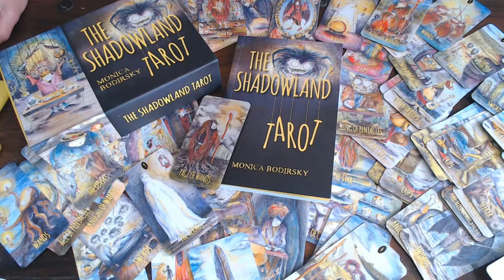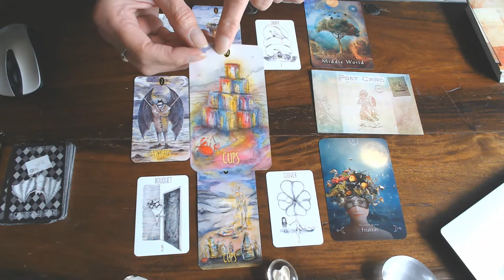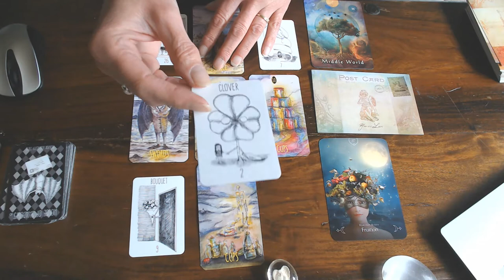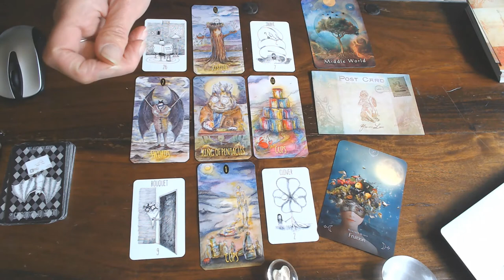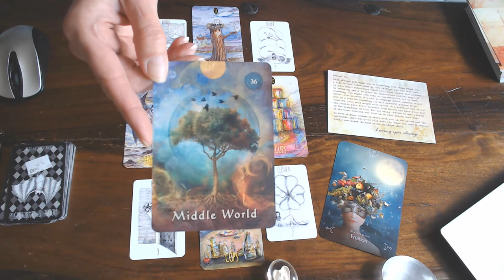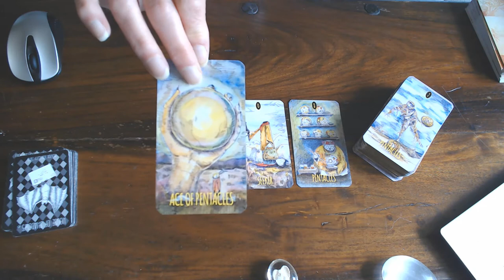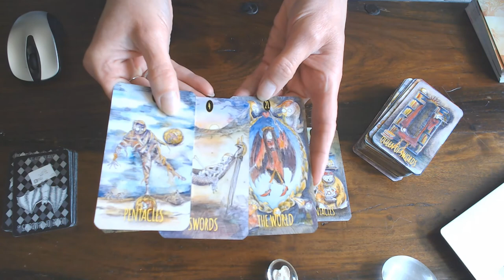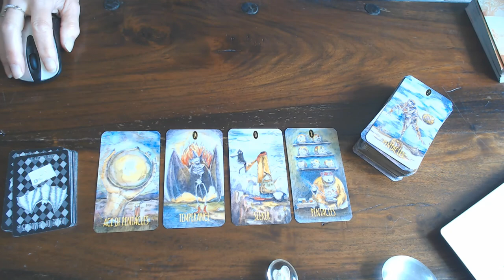IT'S CANCER!!WEEKLY VLOG 22ND TILL 28TH OF JUNE 2020/SORRY FOR THE MISTAKE! HAPPY BIRTHDAY !2 PARTS!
THERE ARE TWO PARTS TO YOUR VIDEO AS IT IS YOUR BIRTHDAY VIDEO!! ENJOY 🎉🎊🎈🎂🍰🥂